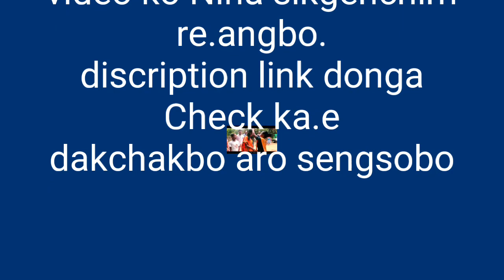Re.angengjok ama/ Ku.rangsal/coming soon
Ka.sara ripengrang namnikode dakchakatbo
aro ia coming soon video ko niksona gita sengsobo